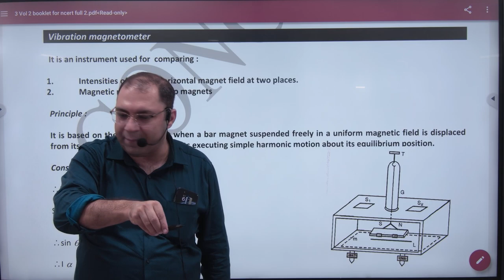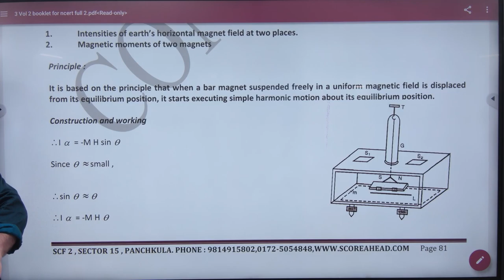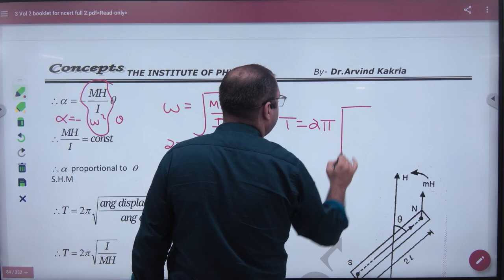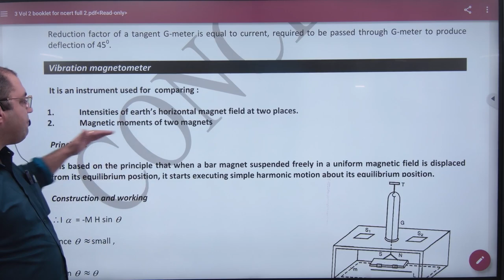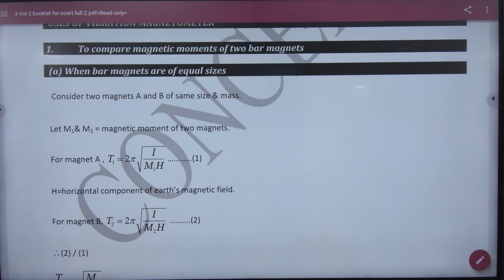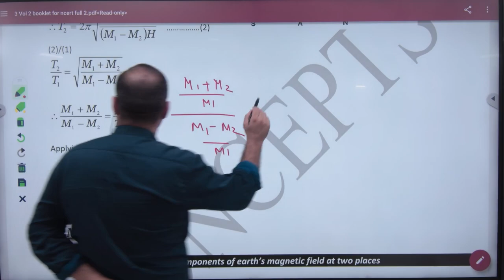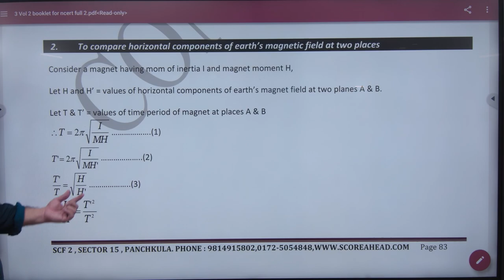3 Vibration Magnetometer